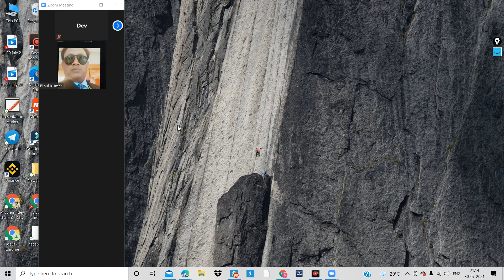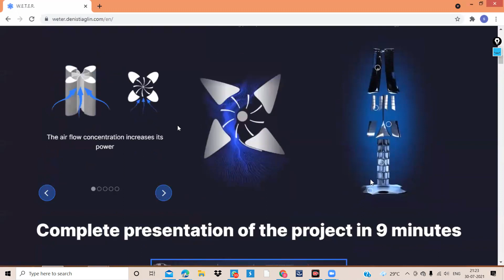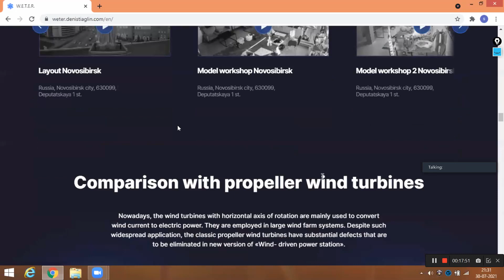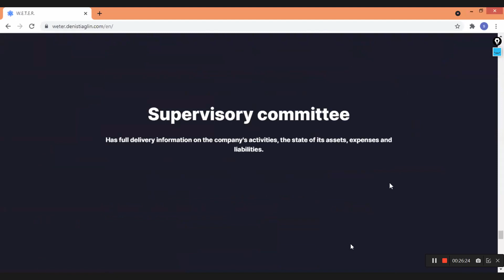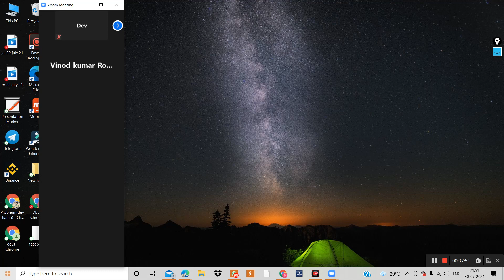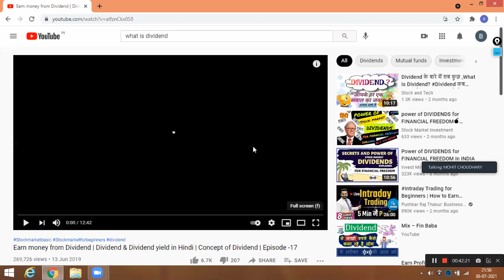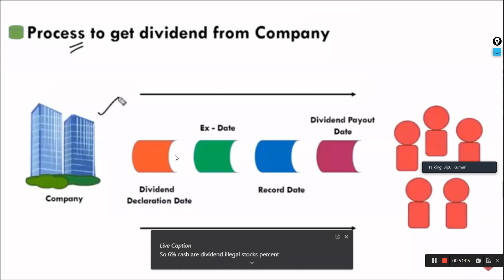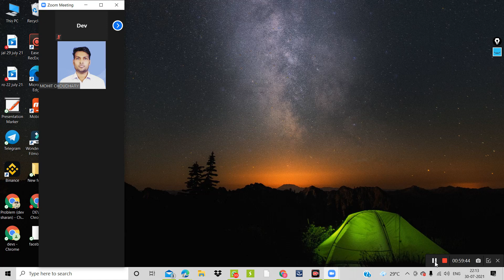Weter Project, Zoom updates? How to make portfolio? 30 July 2021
👉नई तकनीक की जानकारी के लिए क्लिक करें -

दोस्तों नमस्कार!

        *सबसे  बड़ा प्रोजेक्ट Energy Power 2020*

        *सबसे बड़ा मौका*

*100$ में 55,635 Share*

*210$ - 1,11,270+3338 Share*

*430$-  4,37,831+13135 Share*

*710$- 7,62,281+ 22868 Share*

*1430$- 18,43,387+55302 Share*

*2860$- 37,23,190+ 1,11,696 Share*

Note:-  *(शेयर के पैकेज डॉलर में हैं, सभी पैकेज 10 किस्तों में भी उपलब्ध हैं मगर एक मुश्त ख़रीद पर ही + वाले शेयर गिफ्ट में प्राप्त होंगे।)*

*2023 तक शेयर का PRICE 500 गुणा तक बढ़ सकता है।*

*मौका है ऐसे मौके बार बार नहीं आते हैं।*

*मौका गवायें नहीं।*
आप जानते हैं कि जो कंपनी के साथ शुरुआत से जुड़ता है, वो कंपनी में अच्छी पोजीशन भी पाता है, तो आप आज ही नीचे दिए गए लिंक पर क्लिक कर जॉइन करें-👇
अधिक जानकारी के लिए कॉल करें:-
Regards:-
*Dev Sharan*